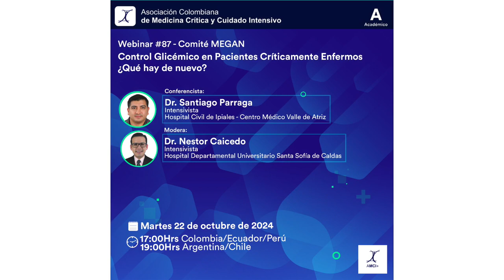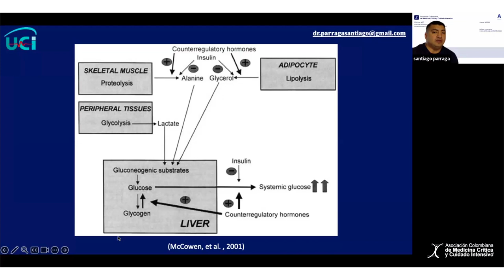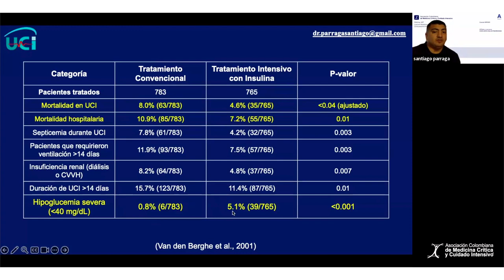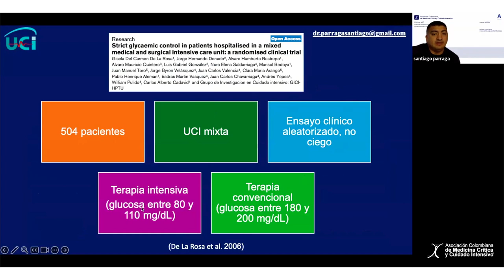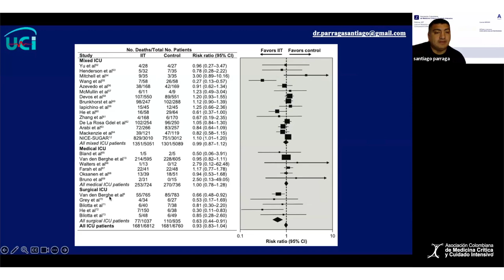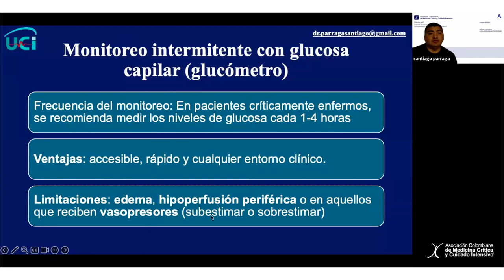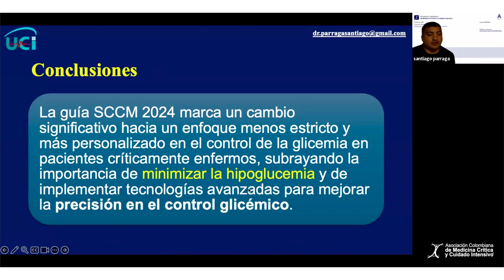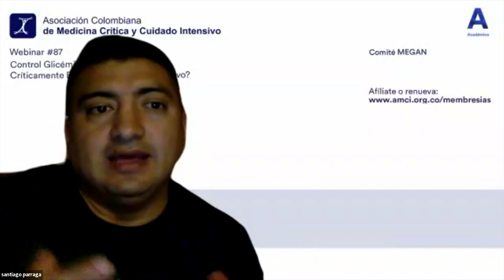Webinar 87 - Comité MEGAN Control Glicémico en Pacientes Críticamente Enfermos ¿Qué hay de nuevo?